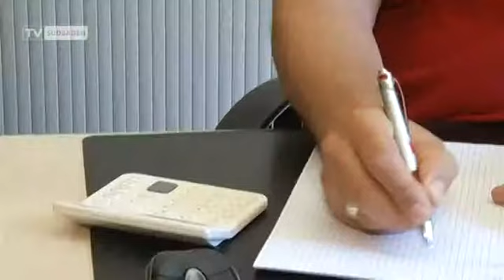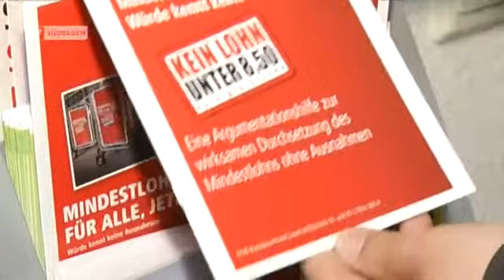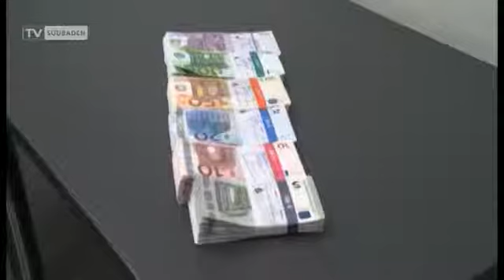Mindestlohn ist beschlossen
Der Bundestag hat soeben mit großer Mehrheit den gesetzlichen Mindestlohn verabschiedet. Ab 2015 steigt der Lohn für rund 3,7 Millionen Menschen in Deutschland auf mindestens 8,50 Euro in der Stunde.